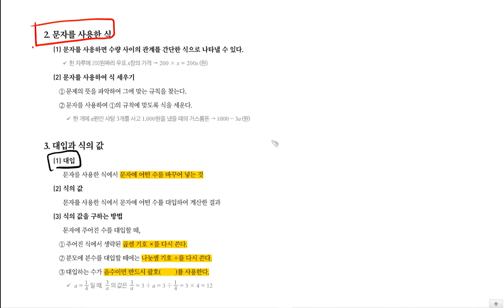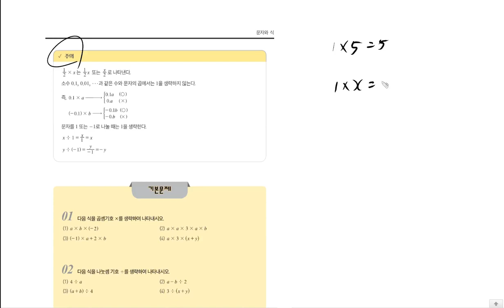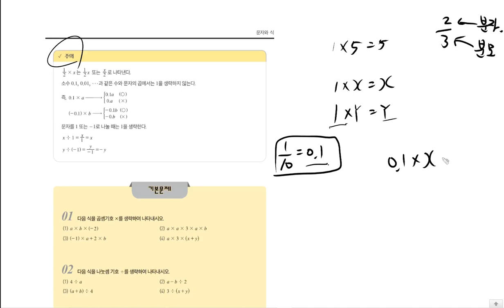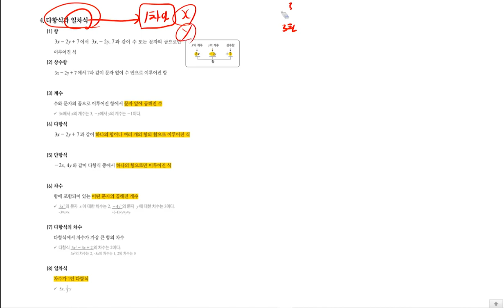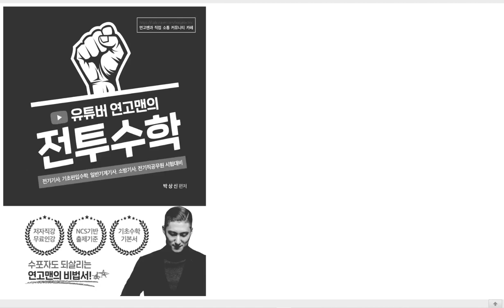[TOPIC 02 문자와 식2] 진짜 전기기사 기초수학 | 전투수학 16p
TOPIC 02 문자와 식 두번째 강의이며,   16페이지 부터 시작합니다.

💜네이버카페
Easy Electric, 연고맨의 이전법